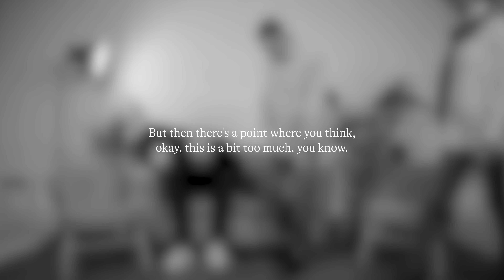TRY ALPHA THIS JANUARY